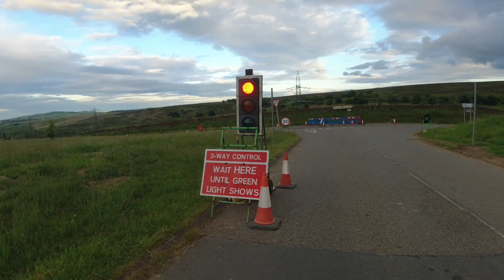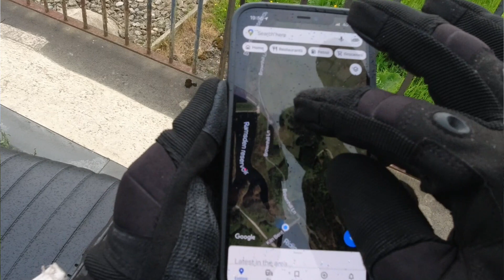Adventure on the Bullit Hero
spreading the wings a bit more and taking baby steps to adventure riding on the bullit.